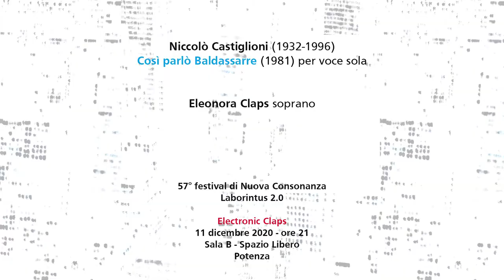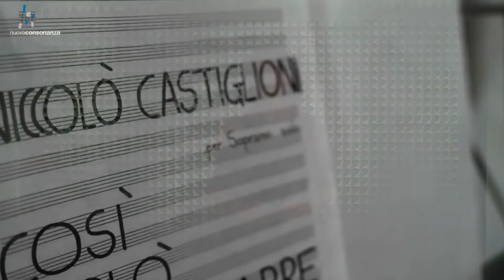Niccolò Castiglioni (1932-1996) Così parlò Baldassarre (1981) per voce sola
Eleonora Claps soprano

Registrato l'11 dicembre 2020 - Sala B, Spazio Libero - Potenza
nell'ambito del 57° festival di Nuova Consonanza

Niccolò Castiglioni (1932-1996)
Nato a Milano, studia pianoforte con L. Zambelli Kirpitscheff, e composizione al Conservatorio di Milano con G. F. Ghedini e F. Margola. Una «imperterrita fede strawinskyana» – secondo le sue parole – caratterizza i primi lavori degli anni Cinquanta, di stampo prevalentemente neoclassico, cui segue uno spostamento di interesse verso la dodecafonia e il serialismo post-weberniano. Nel 1958 partecipa ai Ferienkurse di Darmstadt, dove tornerà negli anni successivi. La ricerca di una tecnica compositiva rigorosa lascia il passo a una concezione sempre più libera e personale del linguaggio musicale, aperta al recupero della tonalità e al gioco delle citazioni. Autore di un importante numero di musiche teatrali, sinfoniche e da camera, è rimasto sempre fedele a un ideale di limpidità e pulizia di scrittura. Dagli anni Sessanta si dedica alla composizione e la didattica. Insegna in diverse Università negli Stati Uniti, per poi fare ritorno in Italia, dove insegna presso i conservatori di Trento, Como e Milano.